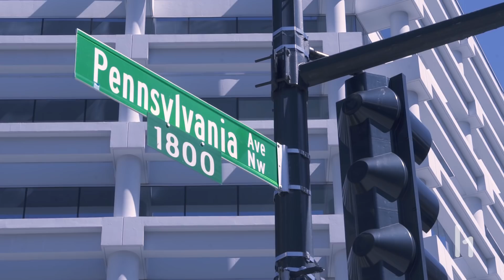HackerOne Live Hacking Event Recap: Washington DC 2018 (H1-202)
Cherry blossoms, melting snow, sunshine and a whole lot of hacking.Twenty-seven hackers representing nine countries gathered at the U.S. capital in March, 2018 for HackerOne’s first live hacking event in Washington, D.C. with local location data and mapping platform, Mapbox.

The weekend consisted of a community day with Virginia-based high schoolers and a live hacking day — nine hours of hacking at Mapbox HQ, resulting in over 100 bugs reported and nearly $65,000 paid in rewards.